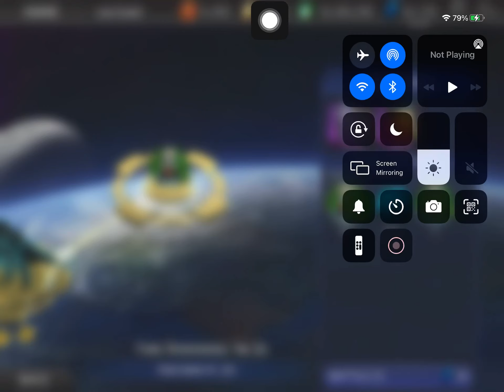Steel - New Hero Debut 20210717 Node 24 DC Legends Game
Lex Luthor (Survival Support Suit) - Lv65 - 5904 - L3 - G9
Starfire (Warrior Princess From Tamaran) - Lv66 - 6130 - L3 - G9
Terra (Trouble Teen Titan) - Lv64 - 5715 - L4 - G9
Hawkgirl (Champion of Thanagar) - Lv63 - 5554 - L4 - G9